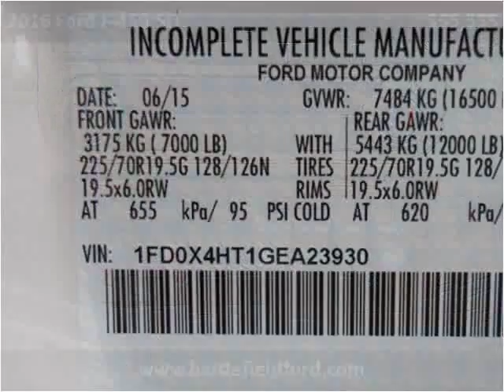2016 Ford F-450 SD New Cars Manassas VA